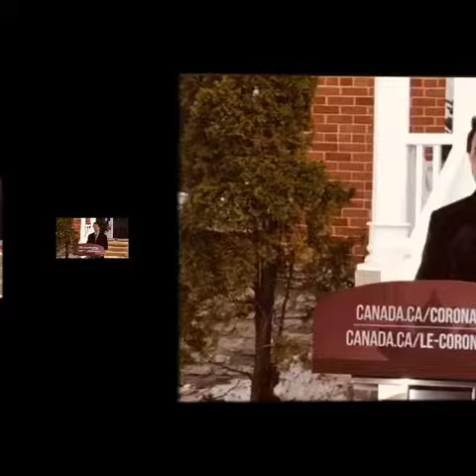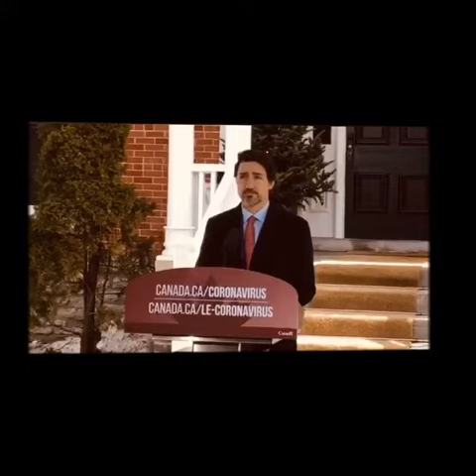2020年4月2日